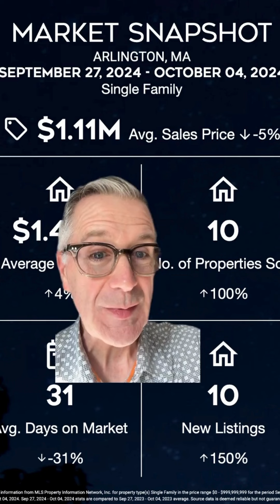Arlington, MA: October 7th 2024 Market Insights for Single-Family Homes!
Curious about the Arlington, MA real estate scene? Our October 7th 2024 Market update offers insights on Single-Family Homes for the past week.

Interested? Stay informed, whether you're buying, selling, or just browsing.